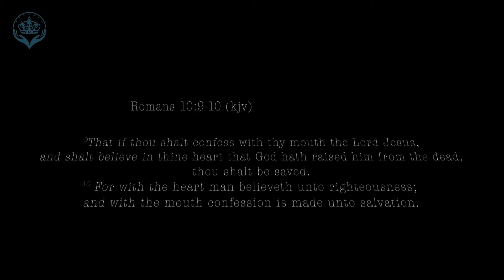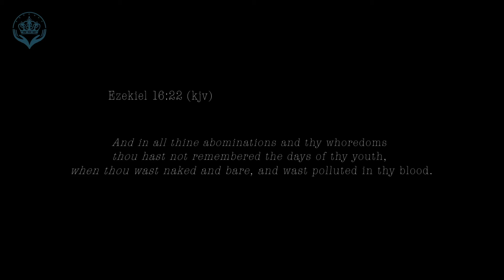'Covenant'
Pastor Shaka Abraham